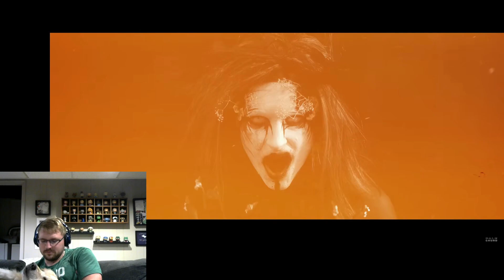THAT AGT SONG! - Spiritbox- Holy Roller Reaction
So grab your fluffy one, sit back, relax, and enjoy!